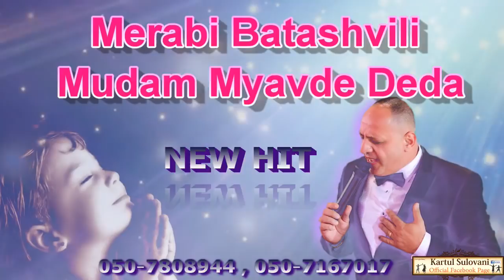Merabi Batashvili - Mudam Myavde Deda (Exsolsive - NEW 2018)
Main vocals - merabi batashvili
Musik director - moshe shamlikashvili
Musical arrangement - guy dan
Guitar - avi singolda
Suprano - oren ben avi
Lyrics - inga shameladze
Melody - inga shameladze

Kartul sulovani ebraelebi israelshi

הכי גדולים בישראל , חפשו אותנו בפייסבוק